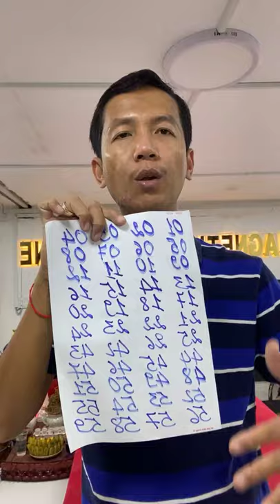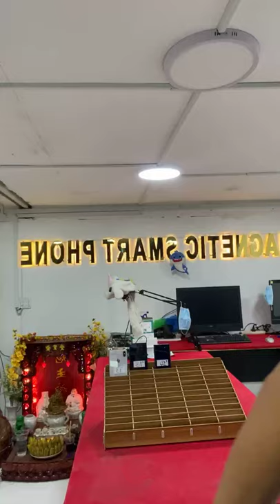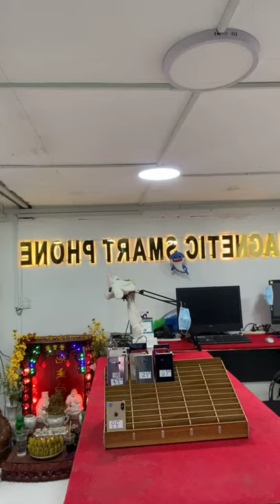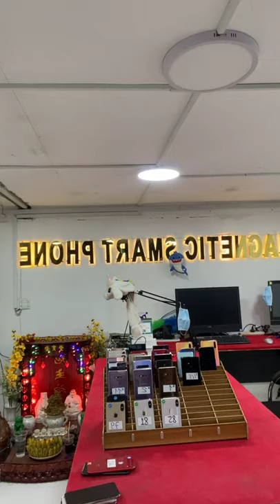ស្រលាញ់ចូលចិត្ត ស៊ែរឡាយ ដាក់បេះដូង បង់រំលស់ហាង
ឆានែល Telegram ដើម្បីទទួលប្រម៉ូសិន​ តំលៃពិសេស
តម្លៃ​   12ProMax ZA 128G Gold $1295 Blue $1285
ឡាយ 12ProMax ZA 256G Blue $1375 Blue $1385
ស៊ែរ 12ProMax ZA 128 White $1230 Black $1230
តម្លៃ 12ProMax ZA 256 White $1330 Black $1330